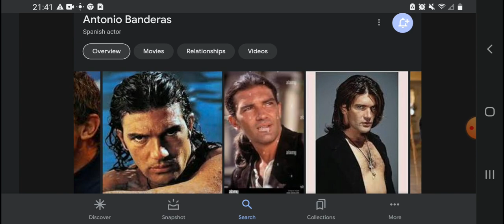Happy 63rd Birthday Antonio Banderas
Antonio Banderas Was Born On August 10, 1960